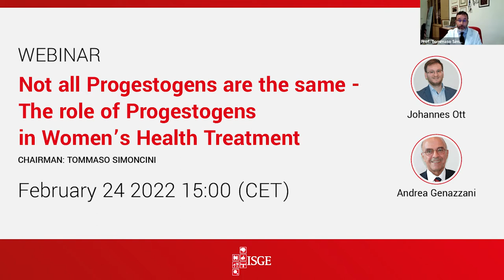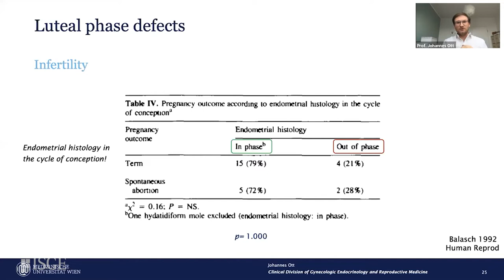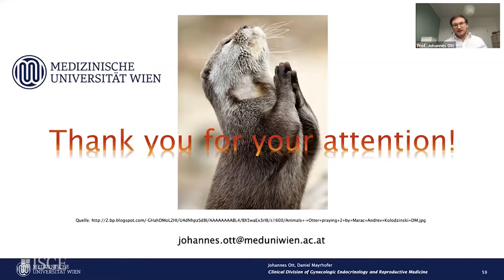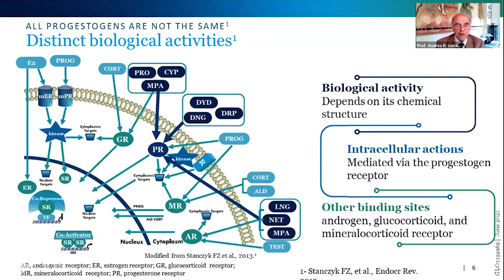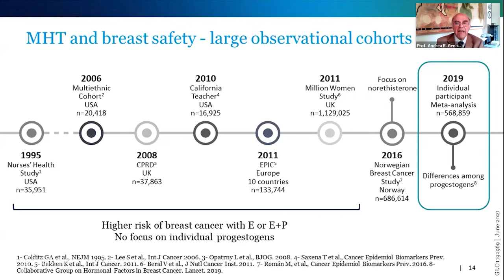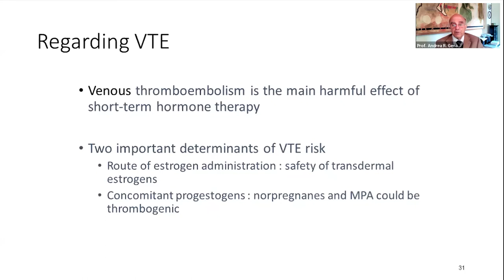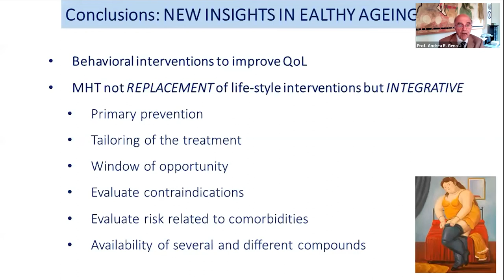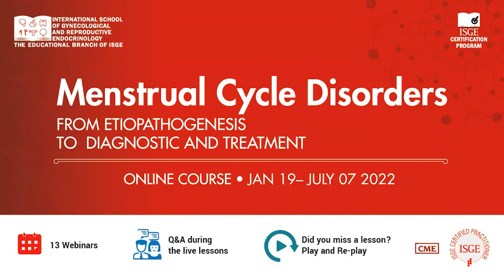Not all Progestogens are the same - The role of Progestogens in Women's Health Treatment - 🇫🇷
Introduction (00:00)
Prof. Johannes Ott (03:00)
Prof. Andrea Genazzani (25:40)
Q&A (55:00)
SUPPORTED BY AN UNRESTRICTED  EDUCATIONAL GRANT BY ABBOTT